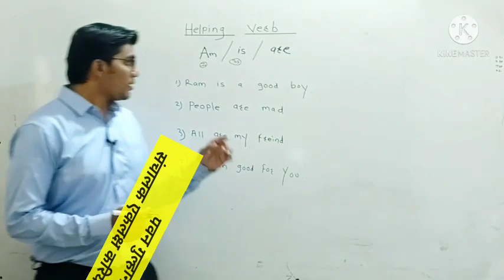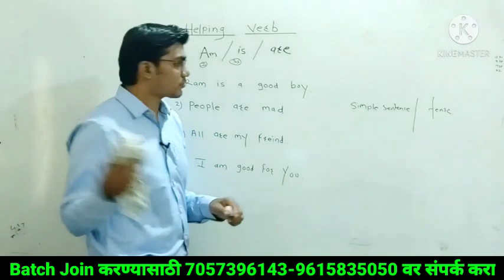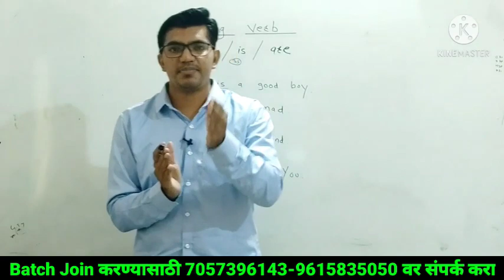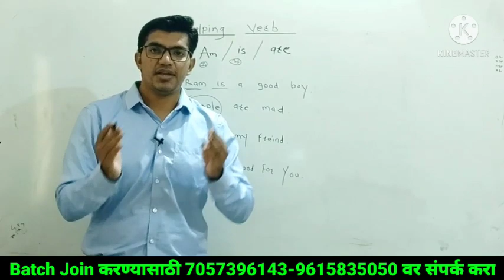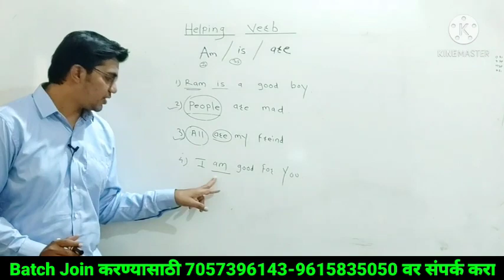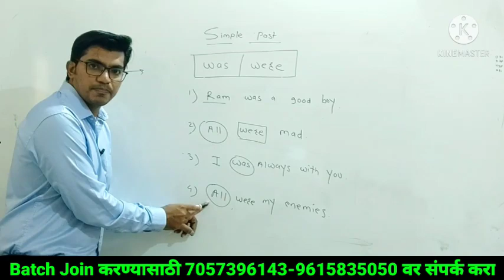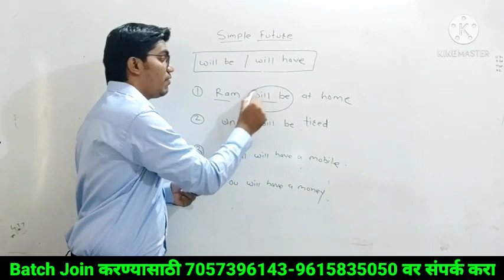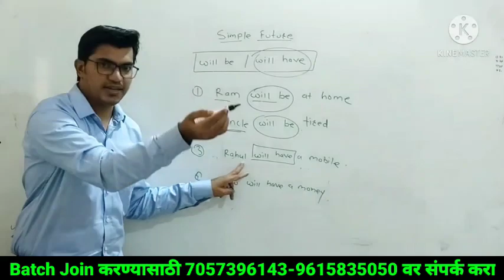How To Use Helping Verbs? | आरोग्य विभाग & पोलीस भरती ऑनलाईन बॅच | English Demo | पवन गुल्हाने सर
मिशन खाकी बॅच 1 च्या घवघवीत यशानंतर येणाऱ्या पोलिस भरती आणि आरोग्य विभाग भरती साठी अतिशय उपयुक्त अशी मिशन खाकी बॅच-2 आणि आरोग्य विभाग भरती ऑनलाईन बॅच सुरु करत आहोत. या संधीचा आपण नक्कीच लाभ घ्यावा आणि सरकारी नोकरी मिळवण्याचे स्वप्न पुर्ण करावे.